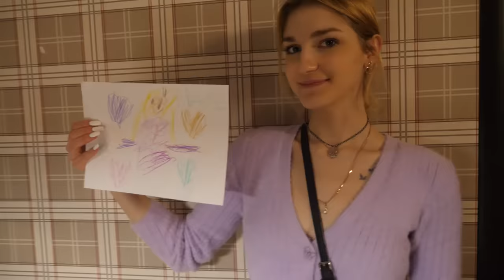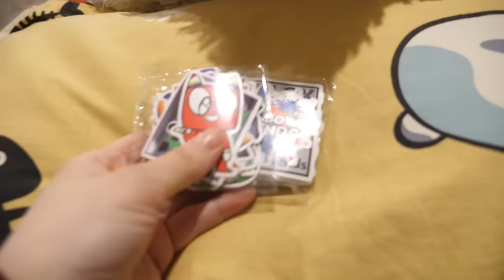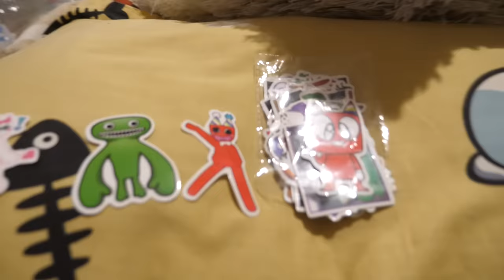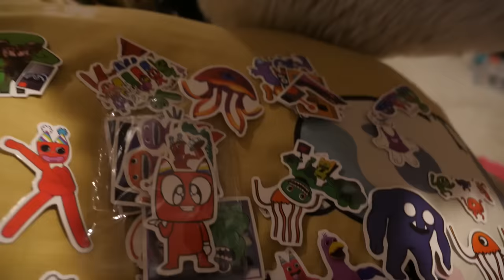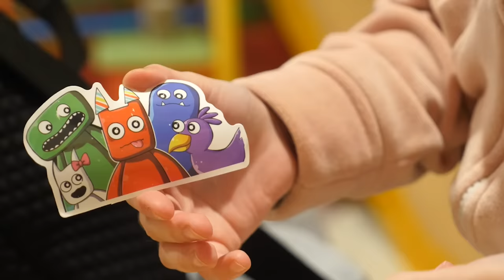VLOG Алиса пропала еще и среди ночи